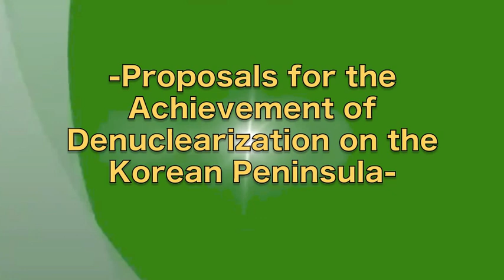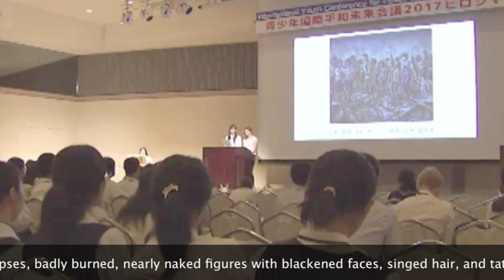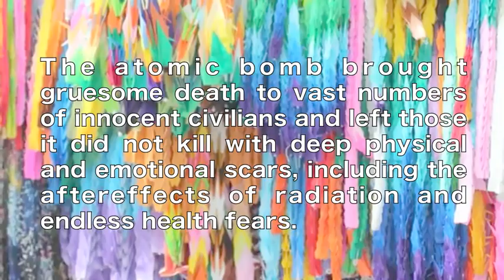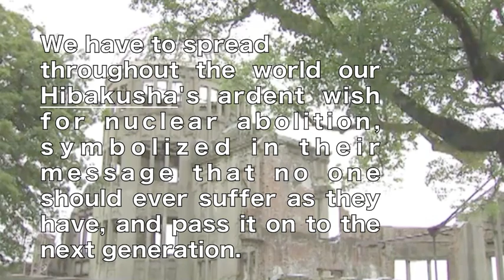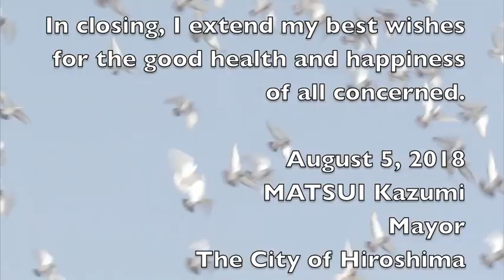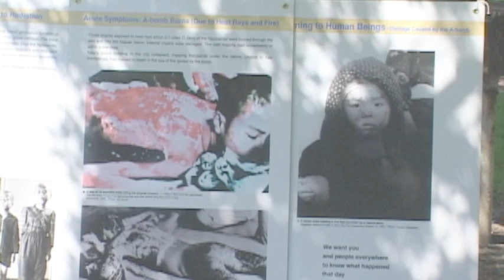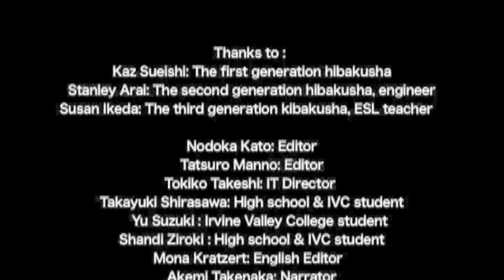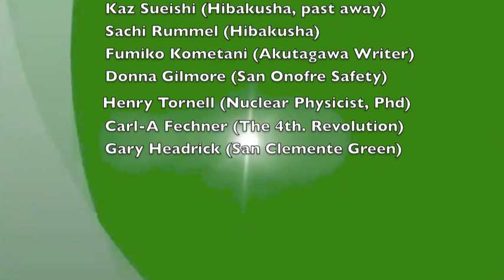The World Peace Pageant 2018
We have been sending a  peace message every year, 24 hours before the  date of Peace Commemorative Ceremony in Hiroshima  where the first A-bomb was dropped in August 6, 1945., under the project name:  The World Peace Pageant, to achieve the abolition of nuclear weapons in the world.

This year, The World Peace Pageant celebrates its 10th Anniversary and presents a special event: "Proposals for the Achievement of  Denuclearization on  the Korean Peninsula".

Mayor Kazumi Matsui of Hiroshima will send us his message dedicated to this special event.
to get more information. Thanks.